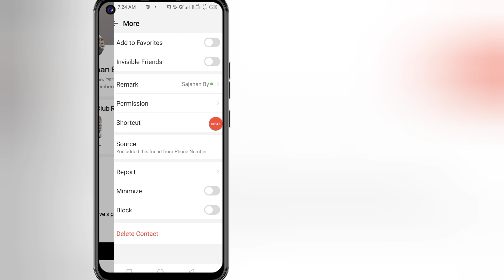Как удалить номер контакта imo (2024)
Как удалить номер контакта imo (2024) |  Удалить номер imo В этом видео я покажу вам, как удалить номер контакта imo очень простым способом.  Так что не пропустите это видео.